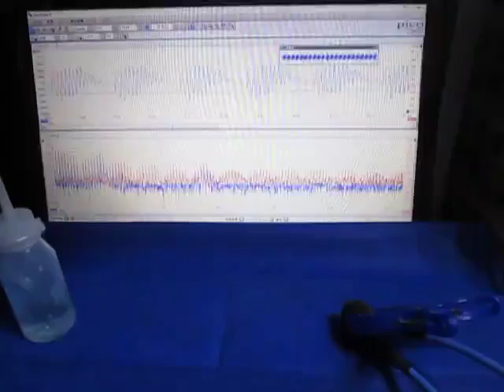超音波の応答特性を利用した、表面検査技術 （超音波システム研究所 ultrasonic-labo）